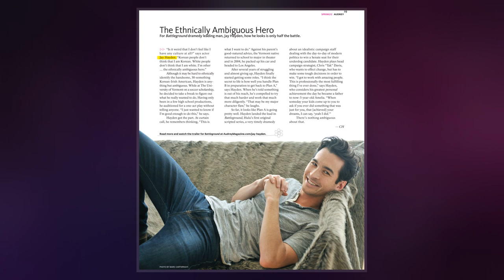Jay Hayden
Jay Hayden  is an American actor. He starred in the ABC comedy-drama  The Catch  and the Grey's Anatomy spinoff Station 19, both produced by Shondaland.